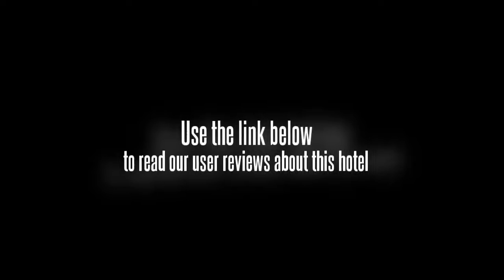Hengda Zengcheng Hotel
Hotel amenities include a concierge, meeting rooms and a business centre. Amenities at the hotel include a dry cleaning service, a safe-deposit box and a laundry service. Travellers can take advantage of the available internet access to keep connected during their trip.

Equipped to ensure a comfortable stay, rooms offer a TV and a mini bar. There are a number of rooms designed specially for families.